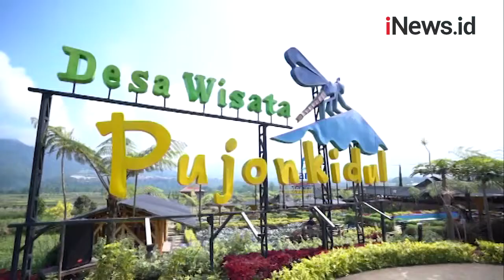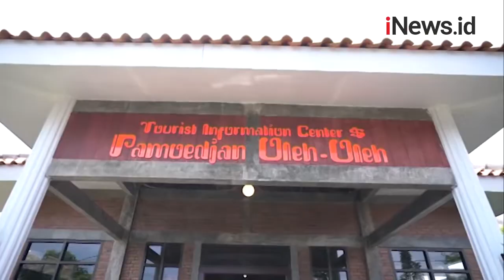Warga Pujon Malang, Berhasil Ubah Sawah Menjadi Lahan Beromset Rp1,2 Miliar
Menteri Pariwisata dan Ekonomi Kreatif, Sandiaga Uno di dampingi Bupati Malang, Sanusi melakukan kunjungan di desa Pujon Kidul, Malang, Jawa Timur (Jatim). Sandi melihat langsung, bagaimana sawah seluas 1 hektar bisa disulap menjadi lokasi wisata yang bisa menguntungkan Rp1,2 Miliar rupiah pertahun.

Android: inews.id/android
iPhone: inews.id/ios